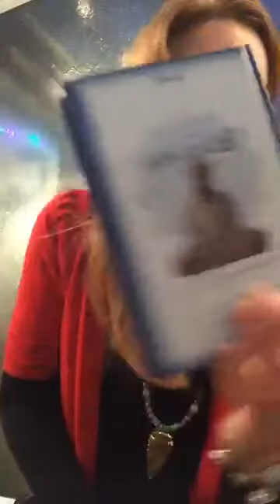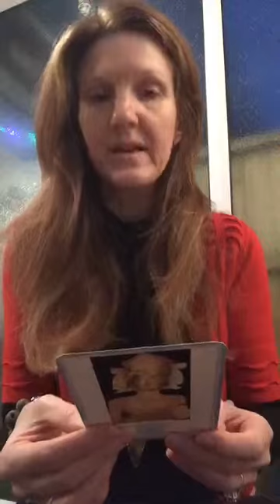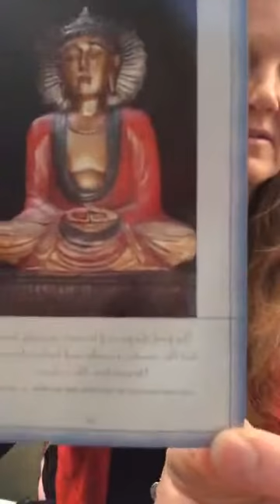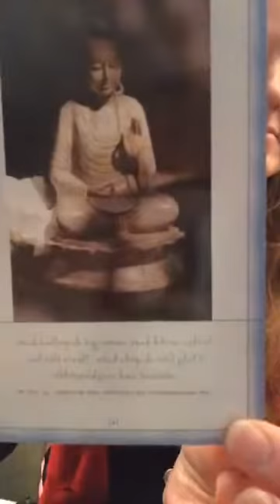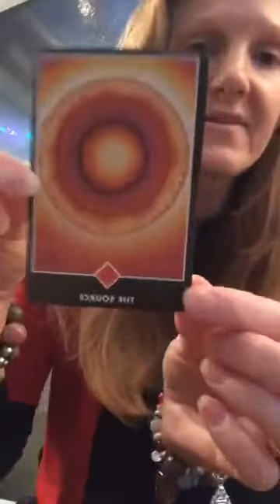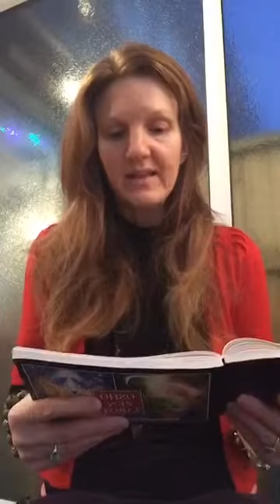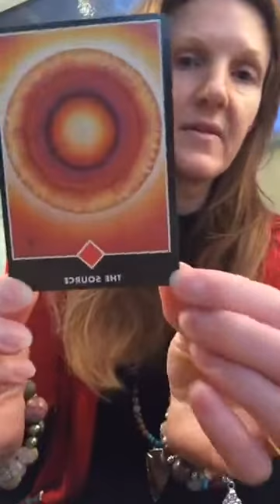Morning Swadhyaya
Readings about the Higher Self